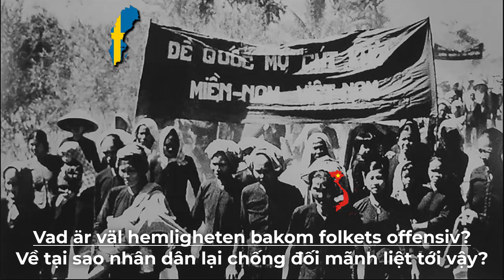Vietnam är nära - Bài hát về Việt Nam của Thụy Điển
Trong cuộc chiến tranh kháng chiến chống Mĩ, dân tộc Việt Nam có một sự ủng hộ vô cùng đắc biệt và mạnh mẽ của nhân dân Thụy Điển. Có các cuộc biểu tình, gây quỹ và các bài hát được sáng tác xuyên suốt cuộc chiến nhằm thể hiện sự ủng hộ tuyệt đối của nhân dân Thụy Điển với miền bắc Việt Nam cùng Mặt trận Dân tộc Giải phóng.
Có nhóm nhạc đã phát hành album dưới tên De Förenade FNL-grupperna. "Vietnam är nära"  được thực hiện bởi Maria, FNL-grupp tại Stockholm và nằm trong album cùng tên.